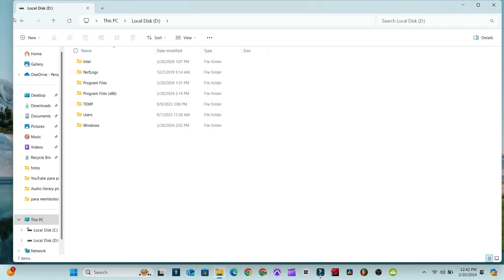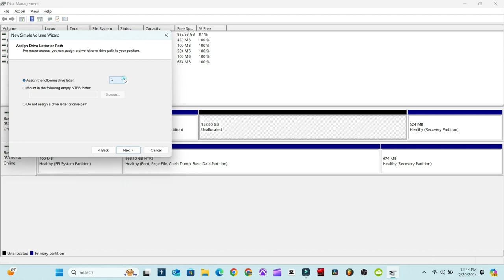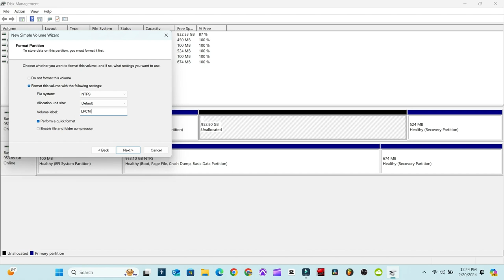Cómo formatear un disco duro en gestión de disco en Windows 11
En este ejemplo tendremos dos discos duros ambos con sistemas operativo, pero solo dejaremos uno con la computadora, usando la forma de partición en el disco a formatear.

00:00 Resumen del video
0:08 Dos Discos duro SSD M.2 SSD SATA
0:24 Crear formatear Disco y particiones
0:33 Gestión de disco
0:46 Saber la marca del disco para luego formatear
1:06 Disco que se va a formatear
1:15 Eliminar volumen
1:25 Crear un nuevo volumen ( Luego de formatear)
2:07 como ponerle nombre al disco duro
2:27 como se ve el disco luego de formatear

Musica utilizada

⚠️ You’re free to use this song in any of your YouTube videos, but you MUST include the following in your video description (Copy & Paste): Happy Carnival by Alex-Productions / alexproductionsmusic Creative Commons — Attribution 3.0 Unported — CC BY 3.0 Free Download / Stream Music promoted by Audio Library